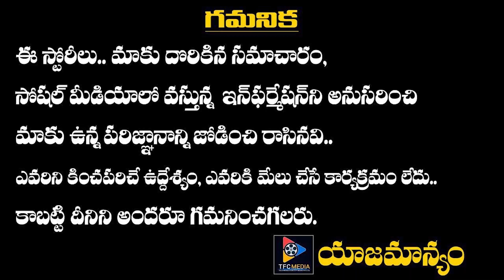Yash's KGF 2 Movie Stuning Look Released | Telugu Full Screen